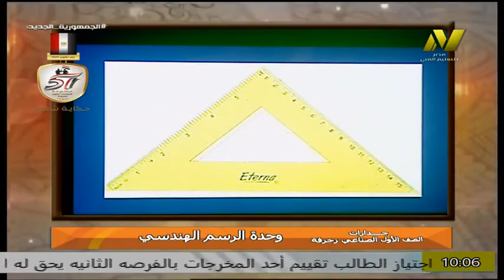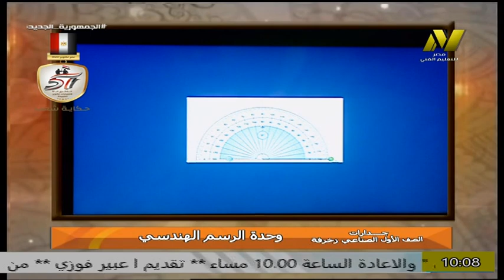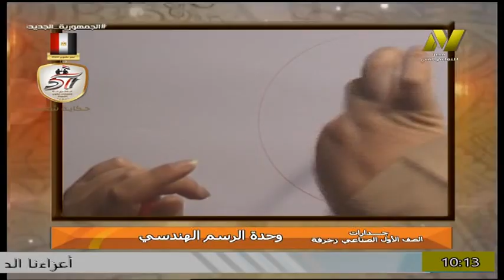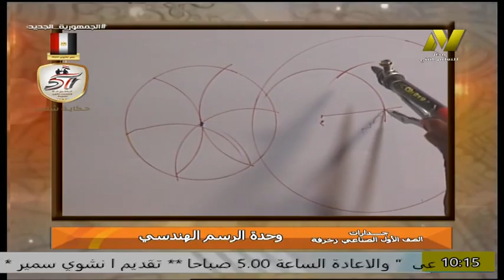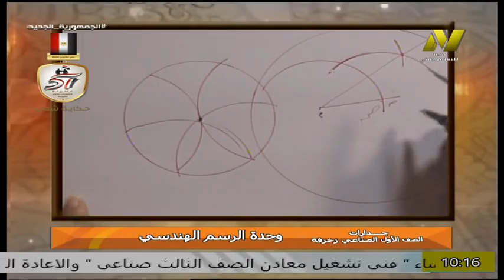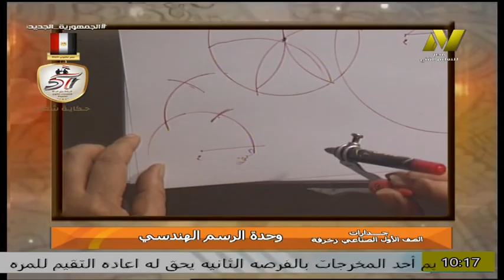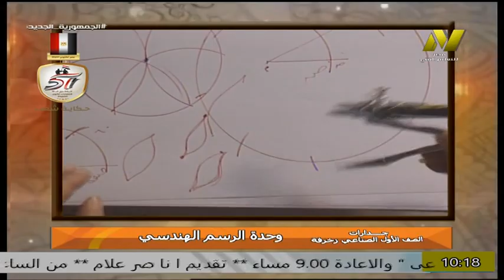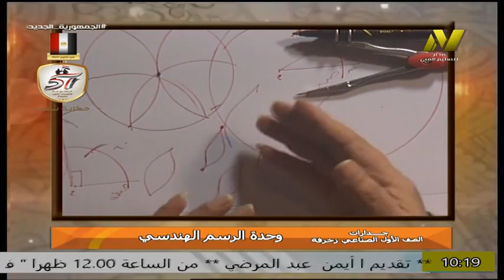الصف الاول صناعى - فنى زخرفة وديكور - الرسم الهندسي - ا عبير فوزى